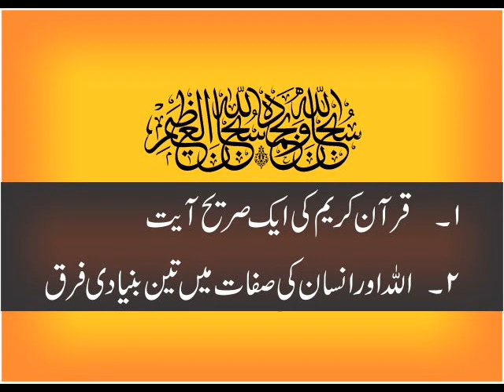Dr. Malik Ghulam Murtaza - Allah Aur Bando Ki Sifat Main 3 Bunyadi Farq (Must Listen)